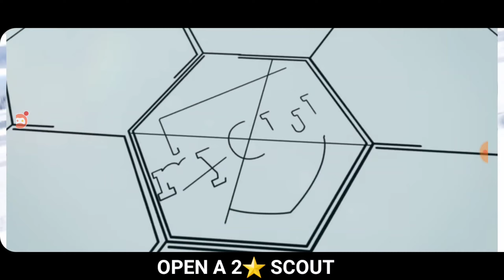TRICK FOR FEATURED MESSI IN FC BARCELONA CLUB SELECTION EFOOTBALL PES2021 MOBILE. HOW TO GET MESSI.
LIVE STREAM EVERY DAY :
WEST AFRICAN TIME (WAT) : 6 PM - 8 PM
INDIAN STANDARD TIME(IST) :  10:30 PM - 12:30 AM
MALAYSIAN TIME (MYT) : 11 PM - 1 AM
WESTERN NDONESIAN TIME (WIB) : 12AM - 2AM
BANGLADESH TIME (BDT) : 11 PM - 1 AM
LONDON , UK TIME - 6PM - 8PM